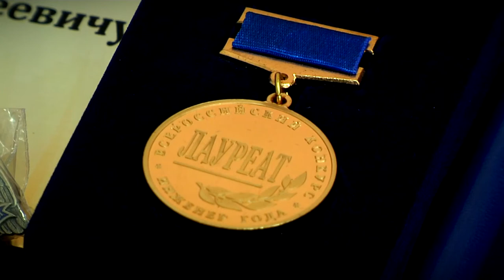В областном Минпромторге наградили лауреатов премии «Инженер года»